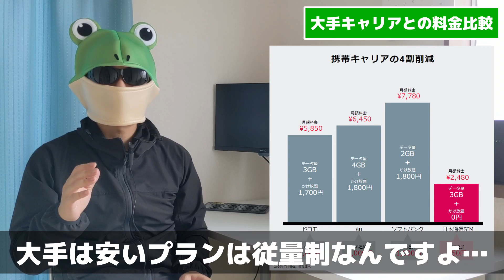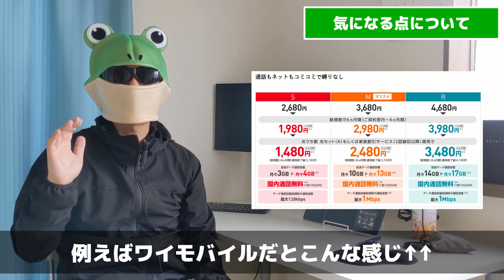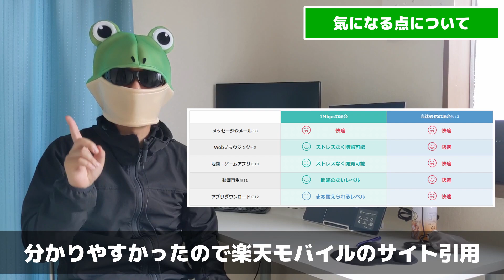60歳以上にもおすすめ！MVNOで初めてのドコモ系かけ放題がついて2480円で使える日本通信の新プランがかなりいい！ テロップ修正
この料金プランよくない？！
ってことで、少し前に発表された日本通信の新しい料金プラン『合理的かけほプラン』を紹介しました。
個人的には、内容も料金も非常にいいと思っています。
皆さんも参考にしていただけると嬉しいです。

※テロップに一部間違いがあったので再アップロード版です

【訂正】動画の中でUQモバイル、ワイモバイルのデータ追加を1100円、1000円と話していますが、正しくは両方とも税抜で1,000円です。

‹今日の内容›
0:00 はじめに
1:16 日本通信SIM 合理的かけほプランの特徴
3:13 このプランができた経緯
4:38 大手キャリアとの料金比較
5:40 UQモバイル、ワイモバイルとの比較
8:18 気になる点について
11:54 最後に

‹参　考›
合理的プラン　日本通信HP

【日本通信】これめちゃよくない？！MVNO初のドコモ系通話定額＋3GBで2480円（税抜き）～の「合理的な携帯料金プラン」を発表！パケットは使いたい分だけ契約できる

・Osmo Pocket
・osmo pocket 3.5mm オーディオアダプタ（純正）
・エレコム マイク パソコンマイク クリップ付 1.6m HS-MC06BK